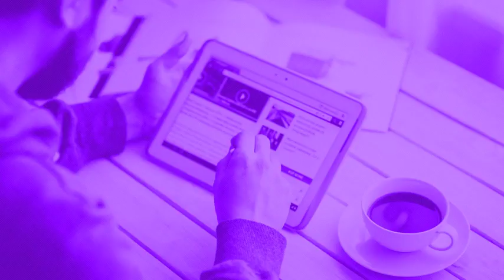Slideshow (After Effects Template)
Features:
- Full HD Resolution (1920×1080)
- Duration – 0:39
- 51 Photo/Video Placeholders
- 23 Text Placeholders
- Controller Layer
- Free Font
- Video Tutorial